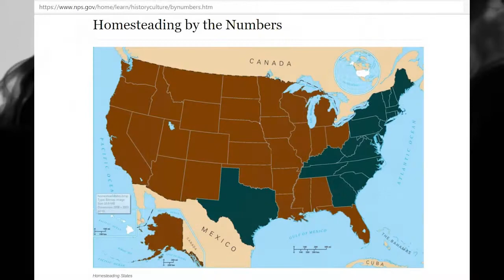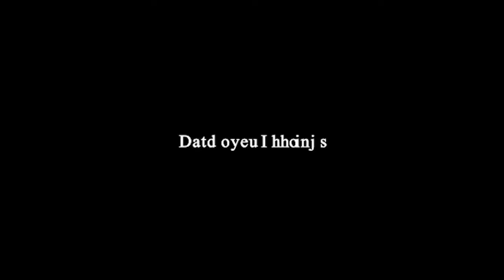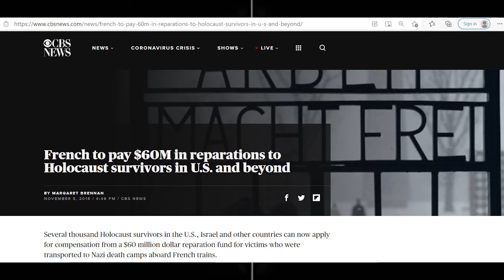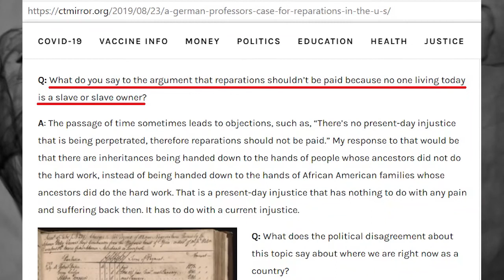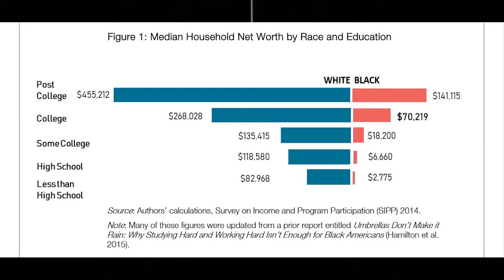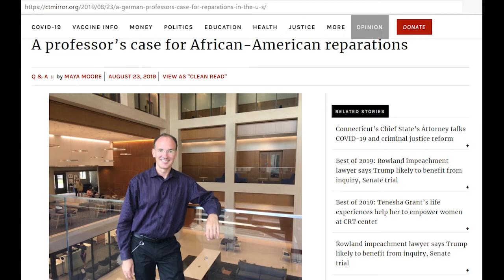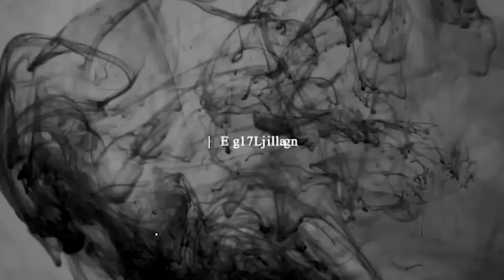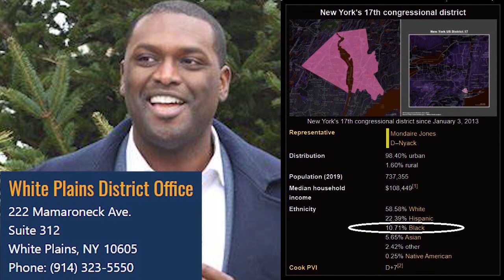Reset Race Episode 014: Bill Maher & Charlemagne Screw Up Reparations Discussion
Welcome to the Reset Race Podcast. Reset Race is all about changing how we all view race in the United States. We unapologetically support reparations for the American Descendants of Slaves and part of that mission to pointing out when content creators on the American Left are wrong, right, and “it’s complicated.”

This is the team that is going to clarify these issues for you: